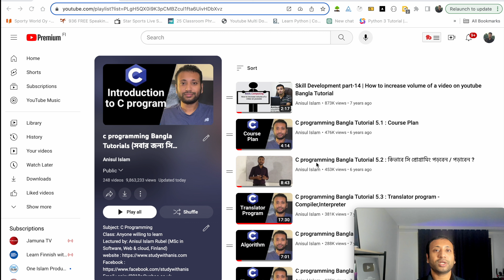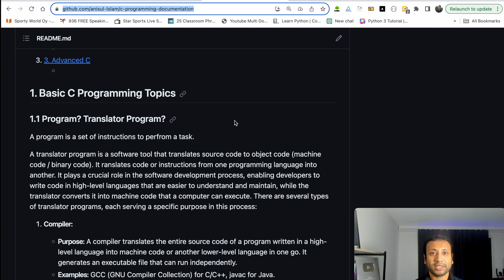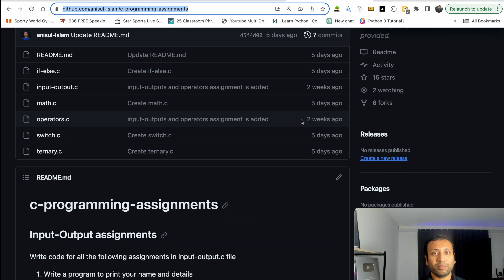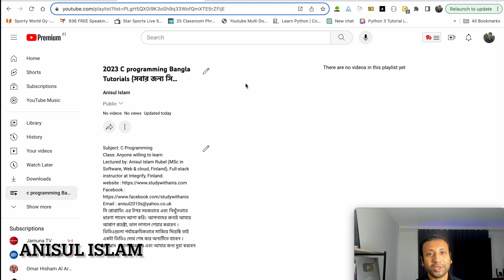C programming Bangla Tutorial 5.0 : Updating c programming playlist for 2023-24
⭐️ Video Contents ⭐️
⌨️ (00:00) Intro
⌨️ (00:10) updated news
⌨️ (05:22) outro